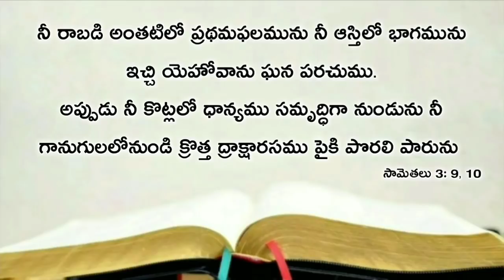Today's promise 01.11.2019